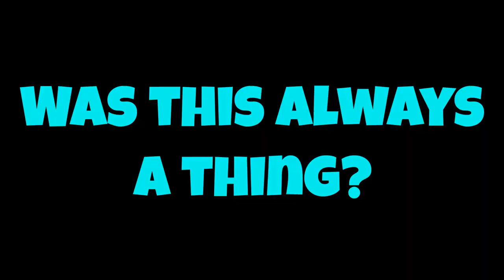The Pirate Ships are SHOOTING At us!